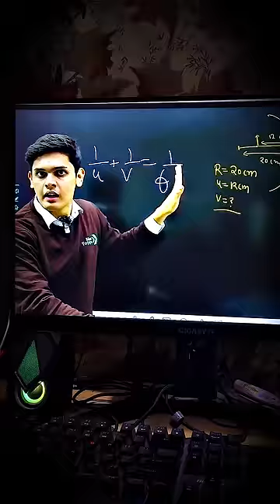Not Your Average Teacher 😎🔥|| Prashant Kirad